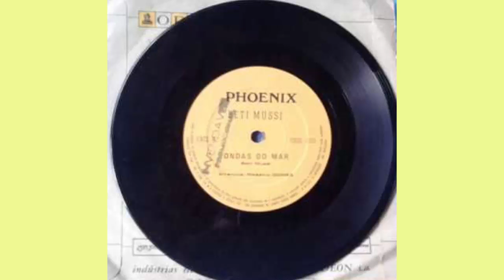BETI MUSSI - ONDAS DO MAR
LOJINHA VIRTUAL